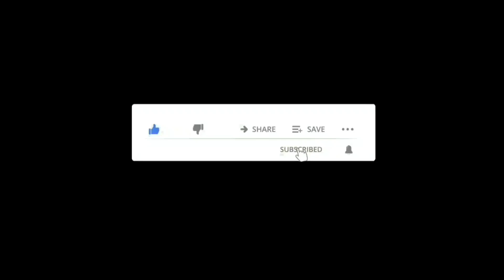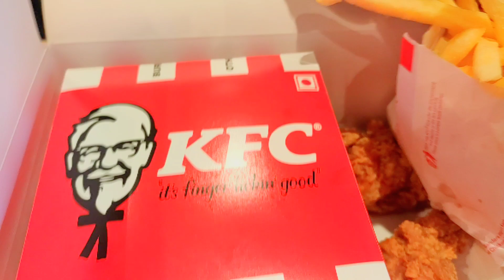Tasty kFC Chicken @Nagercoil || burger friedchicken || Travel with DeepakPriya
Kentucky Fried Chicken is at nagercoil now

location